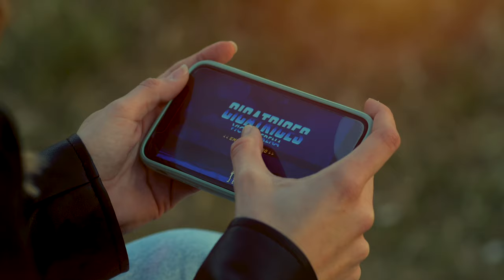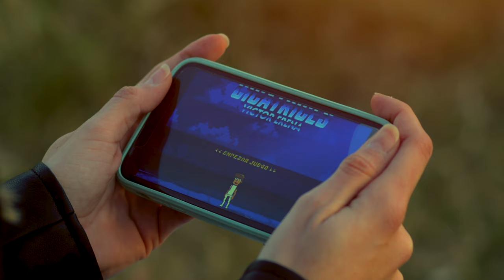Victor Erena - Cicatrices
Cicatrices es un vaivén de emociones y experiencias traducidas a la música.
Un videojuego del que todxs, en algún momento, somos protagonistas.
No hay mayor villano en tu historia que tú mismx.

Pero recuerda, las CICATRICES nos hacen únicxs, especiales y maravillosxs.

Las cartas están sobre la mesa. ¡A jugar!

Videoclip producido por:
VGFilms, Victor Serrano

Dirección: Jordi Castejón
Director de fotografía: Sergio Barnes
Ayudante de fotografía: Fran Agramunt
Maquillaje: Ana González
Actriz: Lidia Castany

Una canción de: Victor Erena
Letra: Victor Erena
Producida por: Victor Erena, David Maldonado, Miguel Navarro
Mezclada y masterizada por: Miguel Navarro